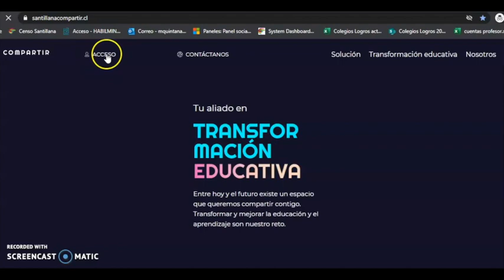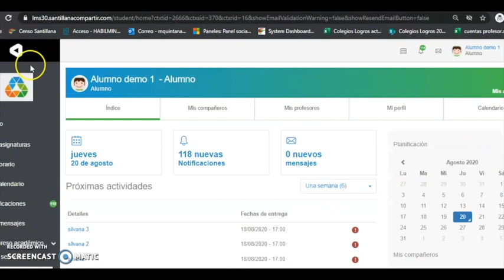¿Cómo ingresar a Santillana Compartir con Perfil alumno?